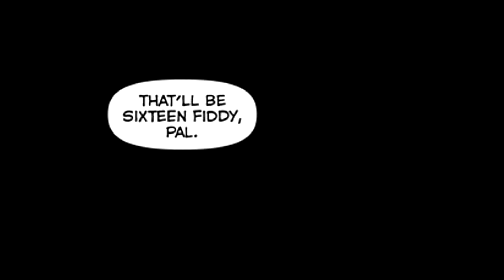TF2: DOOM-Mates Comic Dub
Merasmus's return from Wizard Con doesn't go as planned Follow Waylon on Twitter!